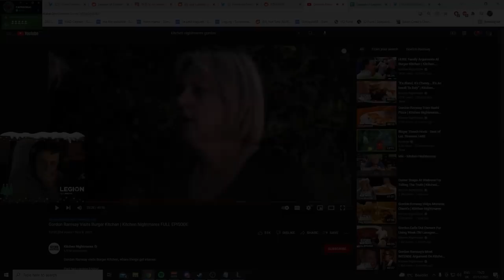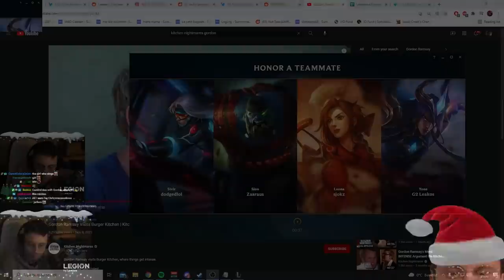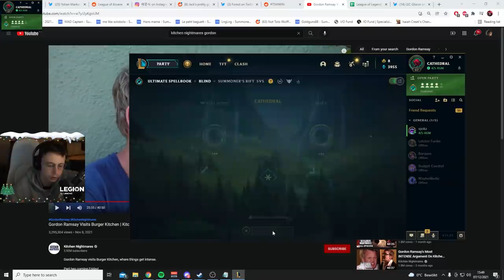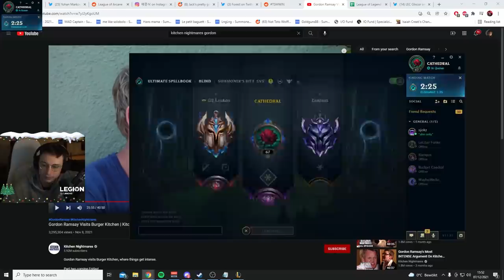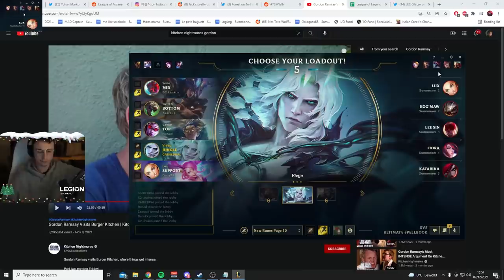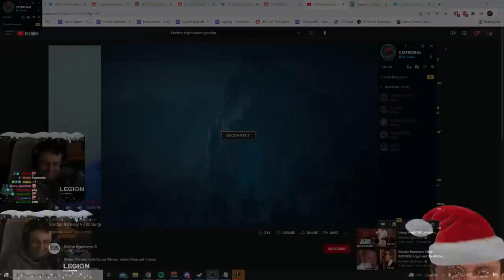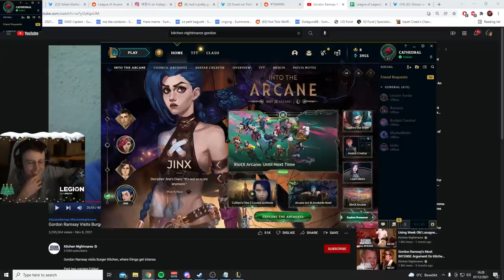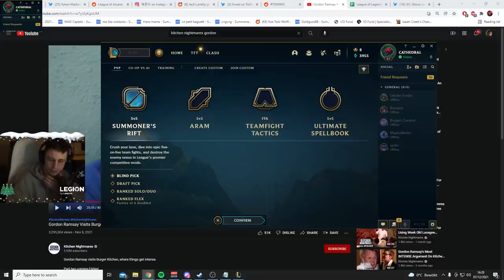ULTIMATE SPELLBOOK FEAT. JANKOS + SJOKZ - CAEDREL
Gaming for all the gamers.